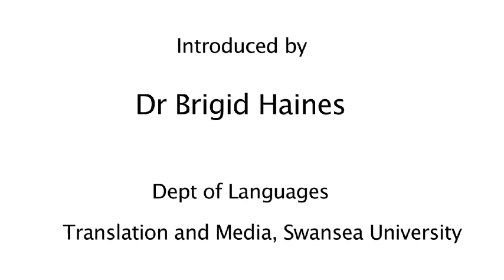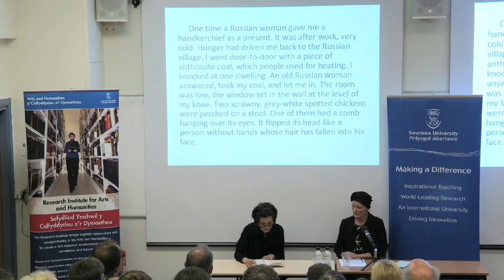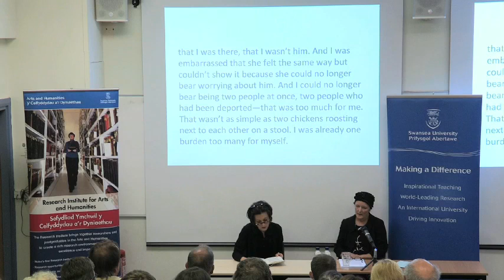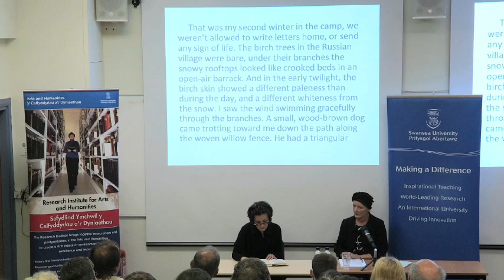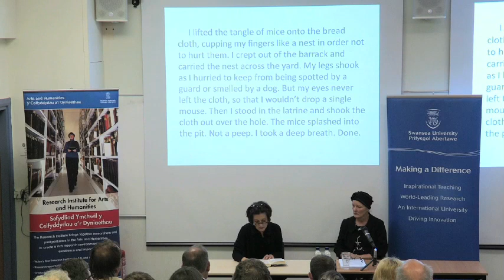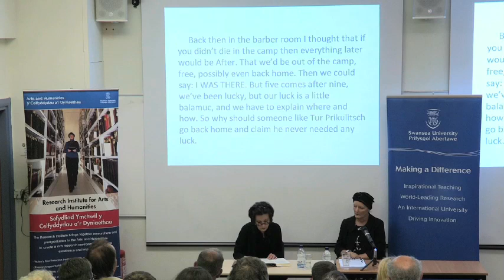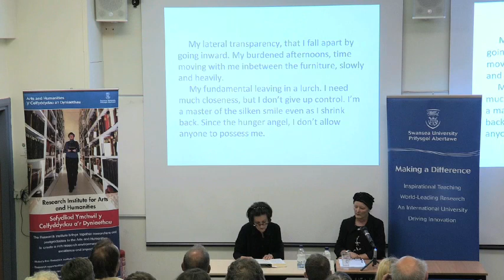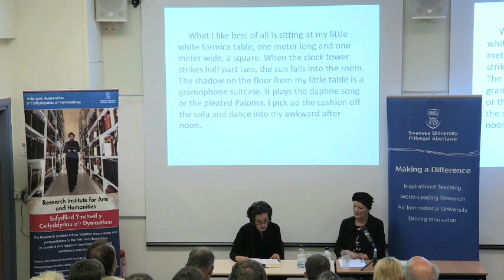Nobel Prize-winner Herta Műller reads from "The Hunger Angel" ("Atemschaukel")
On 16 July 2012, Herta Műller (Nobel Prize winner for literature in 2009), returned to Swansea University, where she was previously writer-in-residence, and is now an Honorary Fellow.

She read from her latest work, The Hunger Angel, (Atemschaukel), which is based on the experience of Romanian-Germans, such as her own mother, who were deported to the Soviet gulag at the end of the second world war.

The reading is in German, with simultaneous English translation.

The event was organised by the Centre for Contemporary German Culture, and the Research Institute for the Arts and Humanities, both at Swansea University.